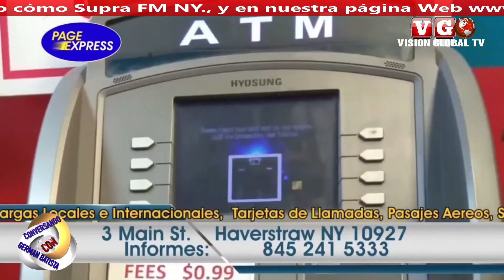manuel nuñez en conversando con german